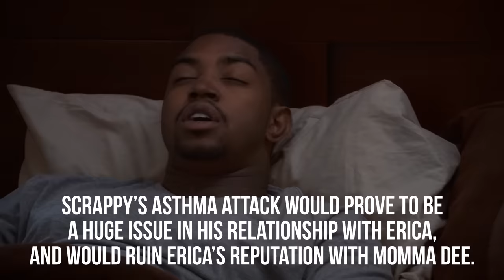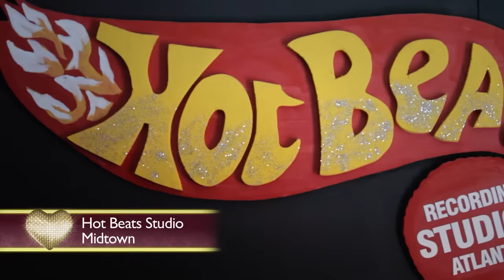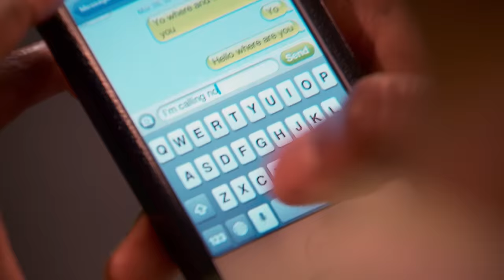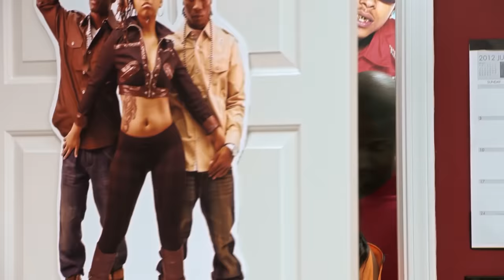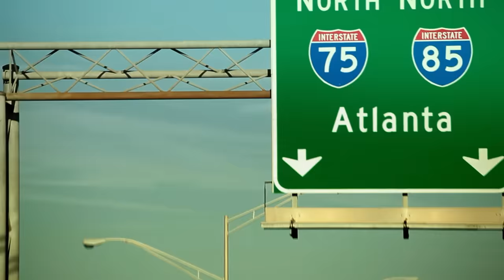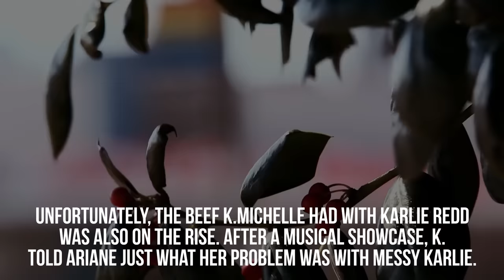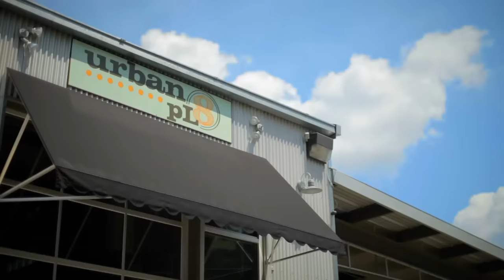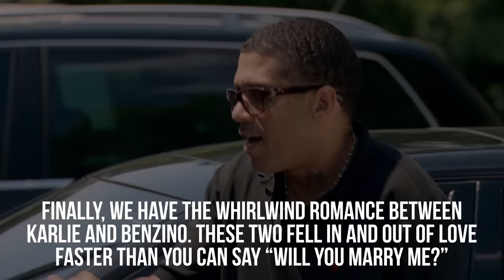Meet K. Michelle & Karlie Redd | Season 1 Recap Part 2 | Love & Hip Hop: Atlanta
Part 2 of the Love & Hip Hop: Atlanta Season 1 recap covers Erica and Scrappy's relationship with Momma Dee and Shay Johnson, plus the beginning of Rasheeda and Kirk Frost and our introductions to K.Michelle and Karlie Redd.

TIMECODES
0:00 - Intro
00:49 - 3:49 Erica Dixon introduces herself and her man, Lil Scrappy. And his mother, Momma Dee.
3:50 - 7:00 Now meet Scrappy’s best friend with benefits, Shay Johnson.
7:01 - 15:33 After a serious asthma attack, Momma Dee turns on Erica calling her a B-I-C-T-H. In that order.
15:34 - 18:19 Scrappy realizes he needs to break things off with Shay.
18:20 - 20:54 Scrappy proposes to Erica at the reunion
20:55 - 29:20 Meet Kirk and Rasheeda. They’re married, he manages her, they struggle to find the balance between business and home life.
29:20 - 32:42 After resolving their artist/manager issues, Kirk and Rasheeda make up and renew their vows.
32:43 - 36:47 Meet K.Michelle.
36:48 - 39:20 Karlie Redd and K.Michelle argue and Karlie shakes the table.
39:21 - 40:51 K.Michelle confronts Karlie at the reunion.
40:52 - 46:57 K.Michelle tells Rasheeda about her history of domestic violence, Rasheeda struggles to believe her
46:58 - 49:21 Tension between K.Michelle and Rasheeda blows up at the reunion
49:22 - 53:02 Karlie and Benzino meet and start dating
53:03 - 55:22 Benzino starts to question his love for Karlie
55:22 - 58:03 Benzino’s fake out proposal